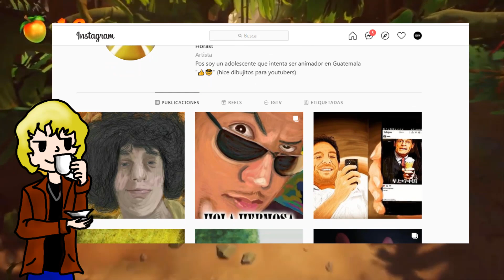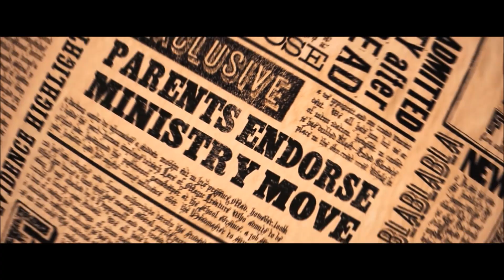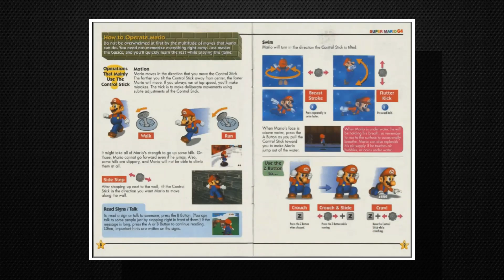¿Las Historias en los Videojuegos Importan? - KVN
Hola chicos y chicas ¿Has pensado en como hay algunas cositas desaprovechadas en la saga de crash?
Que lo disfruten :3